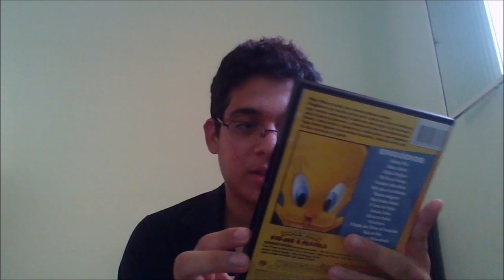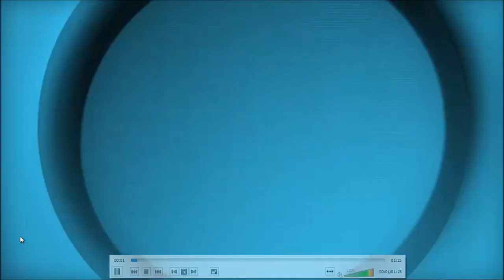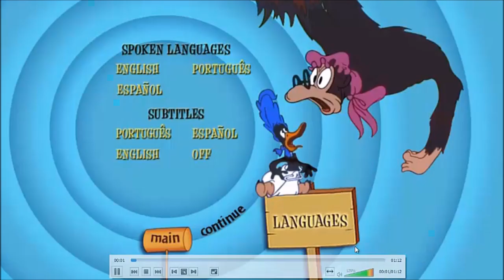DVD Looney Tunes - Piu Piu e Frajola - Unboxing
"Looney Tunes - Best of Tweety and Sylvester"

- Possui 15 Episódios
- Vários Extras
- Distribuidora Warner Bros
- Edição Brasileira

Warner Bros. Entertainment Inc. 2012.